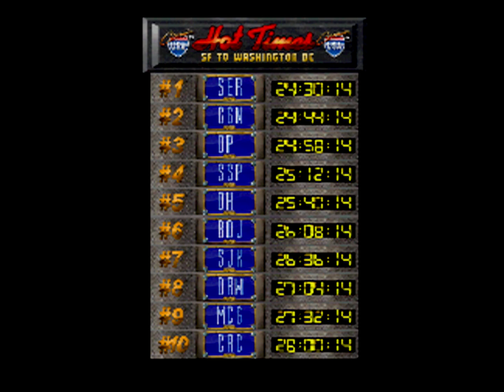Pelataanpa: USA-autoilua N64:lle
Tänään erityinen teemajakso, jossa käsittelyssä on tietääkseni kaikki ikinä julkaistut seuraavat ehdot täyttävät pelit:
1. Ne ovat autopelejä.
2. Ne on julkaistu Nintendo 64:lle.
3. Niiden nimi alkaa C-kirjaimella.
4. Nimessä on viittaus Yhdysvaltoihin tai johonkin niiden osavaltioon.

00:00 Cruisin' USA
10:08 California Speed